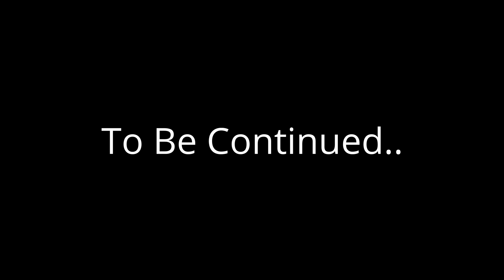The Vacation Problem! - (1/2)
Happy Frog is depressed so Red Bird came up with an idea to go on vacation to get their minds off of their problems. But Bowser Junior found out that Happy Frog is friends with the Mario bros so Bowser Junior won't stop harassing her.